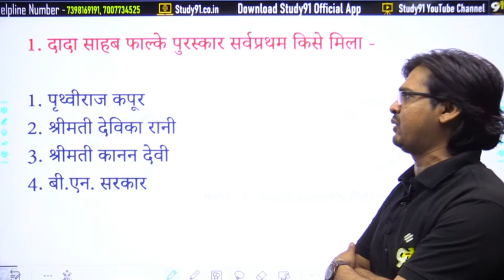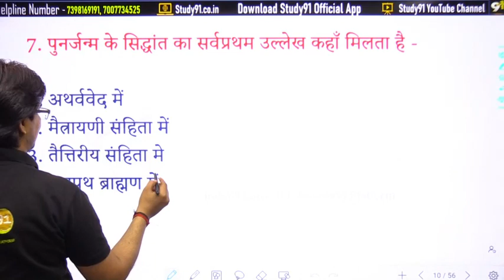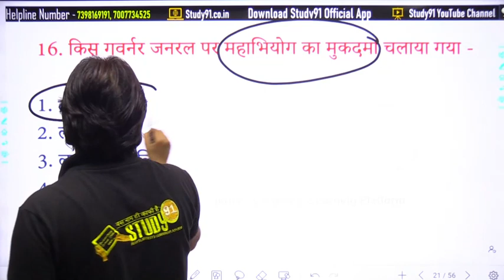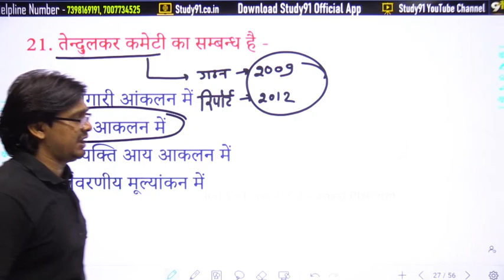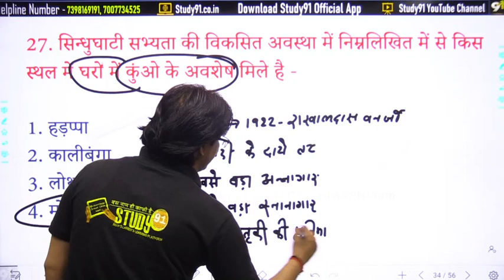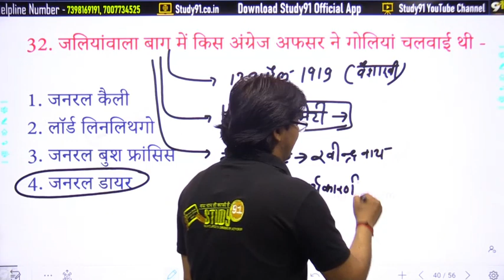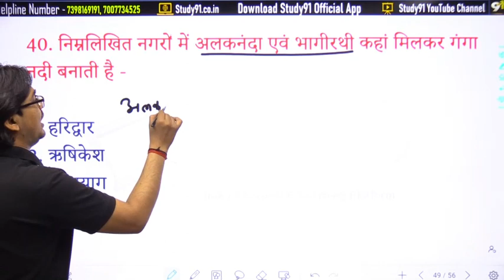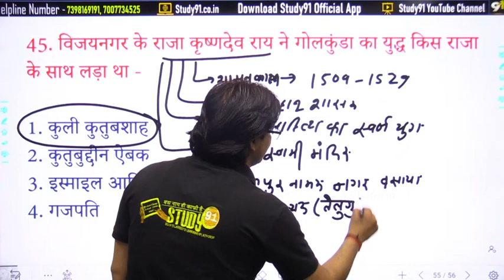SUPER TET | Static GK | EPISODE 35 | STET GK Class | SUPER TET Static Classes By Amresh Sir Study91